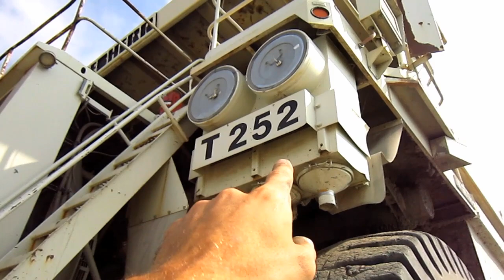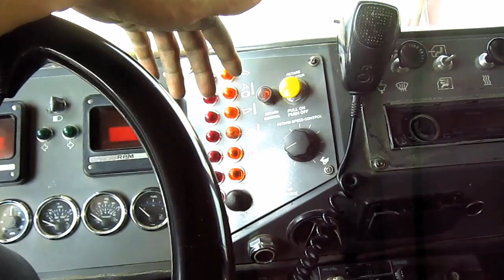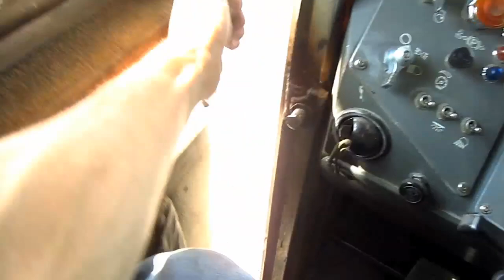Liebherr T-252 Documentary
A look at a HUGE 2003 LIEBHERR T-252 200-ton class mining truck.  Learn a lot from PAmining?

Chapter List:
00:00 Introduction History
01:08 Engine Options/ Power
02:13 Front Suspension
03:06 Service Fluid Capacities
04:03 Alternator/ Drive Train
04:52 Dimensions
06:41 Cab/ Controls
10:05 Braking System/ Rear Suspension
11:15 Payload
11:34 Weight/ Conclusion History